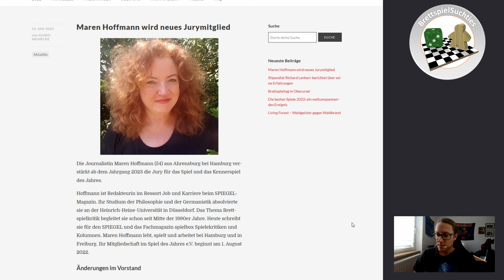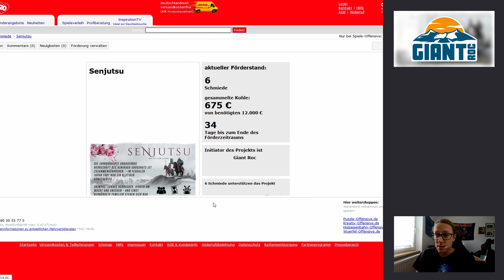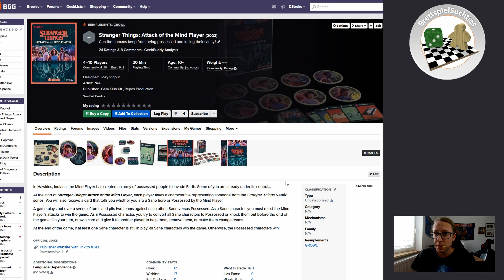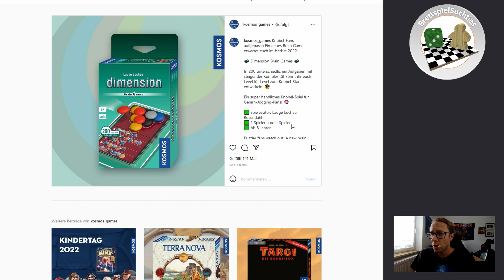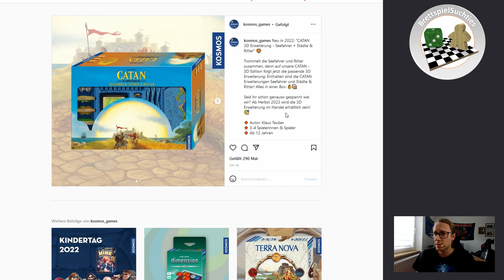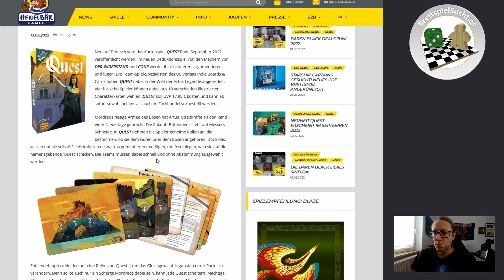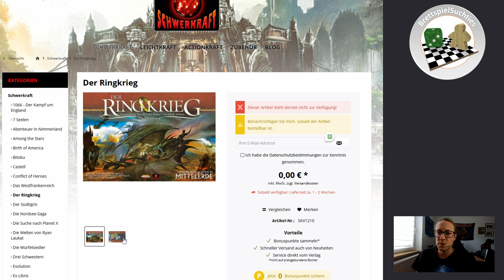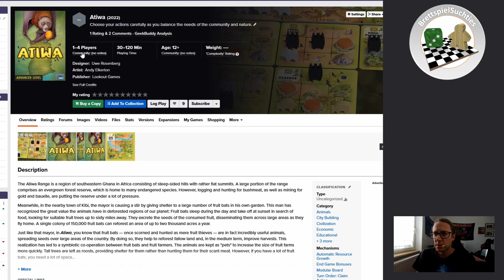BrettspielNews KW22 (2022) | die wöchentlichen News der Brettspielwelt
In eigener Sache:
Nicht der Benny

Aus der Szene:
Maren Hoffman in Spiel des Jahres Jury

Unlock! Game Adventures ?

??? Pizza